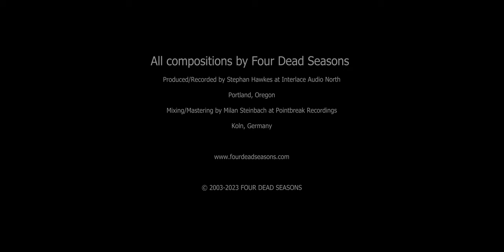Four Dead Seasons - Tormentor (Official Music Video) - 4K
Tormentor (Official Music Video) - 4K

All Compositions by Four Dead Seasons

Produced/Recorded by Stephan Hawkes at Interlace Audio, North Portland, Oregon 2022

Mixing/Mastering by Milan Steinbach at Pointbreak Recordings, Köln, Germany

Studio and gear provided by FRAMEWORK.

Directed by: Nate C. Wilson
DP Editor Colorist: Nate C. Wilson
Art Director: Aaron Nett
First AC: Tyler Warren
Best Boy Electric: Josh Tibbits